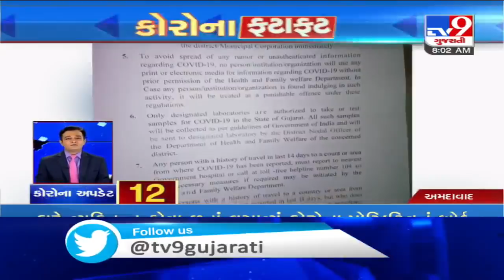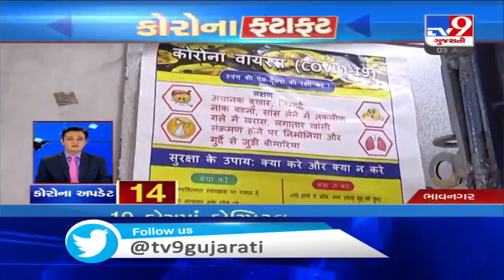Top News Stories From Gujarat: 3/4/2020| TV9News